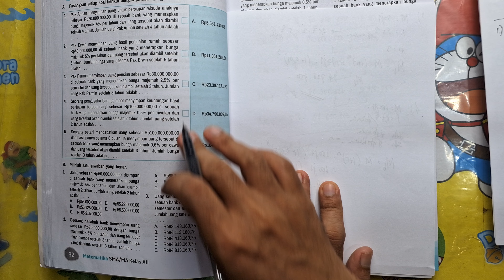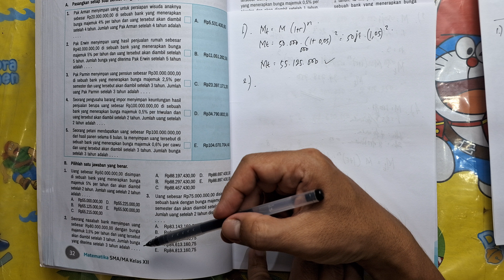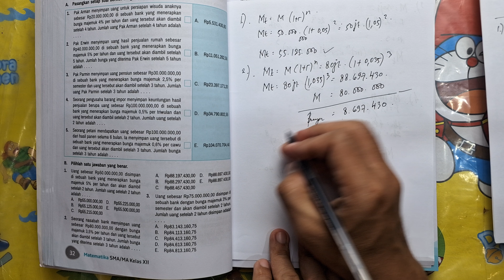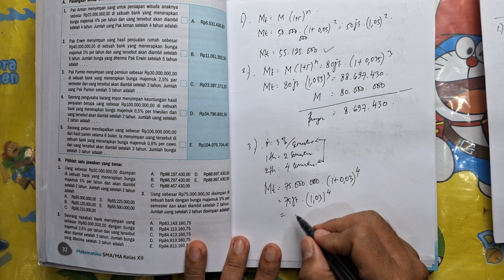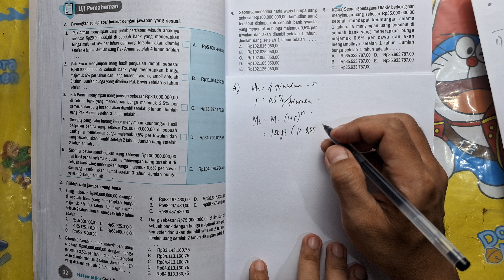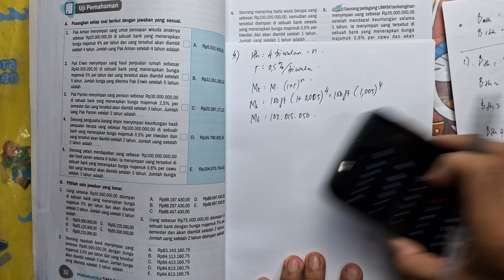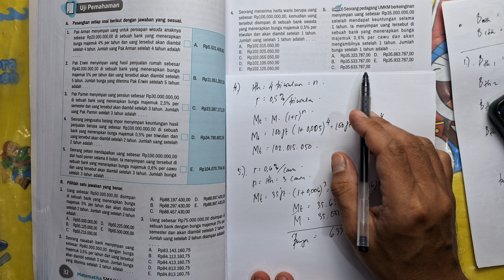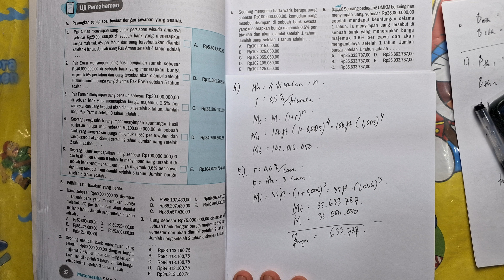Perhitungan bunga majemuk bab Matematika Keuangan | Soal Pilihan Ganda Matematika Kelas 12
Uji Pemahaman
B. 1-5
Halaman 32
Matematika kelas 12 Iman Santoso dan B. K. Noormandiri penerbit Erlangga.